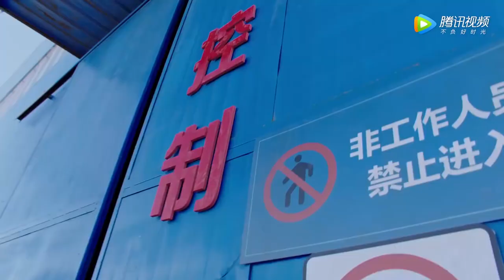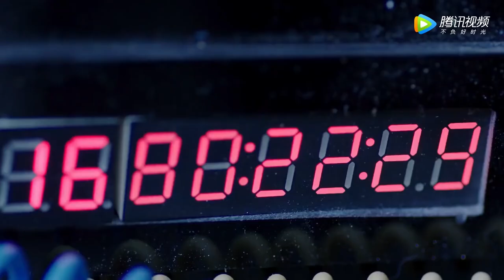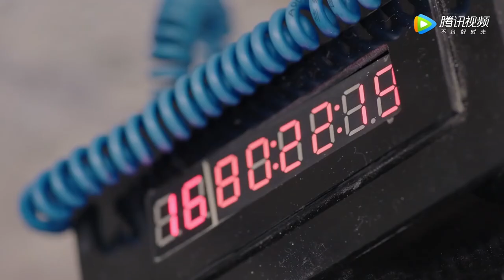速看4 歹徒手持炸藥劫工廠，女警化身人質與歹徒生死搏鬥 🌞 中国电视剧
下载WeTV APP可以看更多精彩@夏姐煲剧 最新节目： 剧名（Drama Name）：特战行动 Operation Special Warfare

TZXDWX